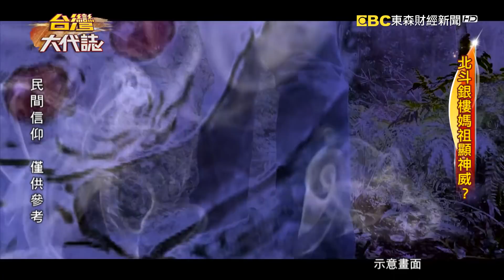北斗銀樓媽祖顯神威？《台灣大代誌》20191215｜張予馨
我們帶你去彰化北斗看，有這麼一尊非常有個性的媽祖不只參加張惠妹演唱會，還會跑去信奉基督教的養護院，每次進香遶境，想去哪就去哪。其中最有趣的，有一次駐駕在一戶民宅，隔年屋主就生小孩，竟然連續三年都是如此，生到屋主跟媽祖拜託，說他們家添丁已經夠了，不要再生了！這一尊相當靈驗的媽祖，就是彰化北斗的銀樓媽祖。原來十幾年前，73年次的銀樓少東，睡夢中突然聽到一個聲音告訴他，要去鹿港請媽祖，當時網路資訊不發達，他親自跑了好幾個媽祖廟，但都沒有靈感，他決定再到附近繞一繞，結果無意間發現了一間小廟，好奇走進去看看，一抬頭，一尊媽祖彷彿在對他微笑，這會是夢中的鹿港媽祖嗎？